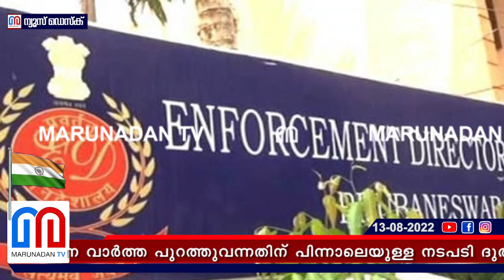ഇഡി ഓഫീസറുടെ കസേര തെറിച്ചത് എങ്ങനെ? I Ed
സ്വപ്‌നയുടെ നിർണായക വെളിപ്പെടുത്തലിൽ മുഖ്യമന്ത്രിയുടെ വീട്ടുപടിക്കൽ ഇ ഡി എത്തിയപ്പോൾ ആന്റി ക്ലൈമാക്‌സ്; ഇ ഡി ഓഫീസർ രാധാകൃഷ്ണന്റെ കസേര തെറിപ്പിച്ചത് മുകളിൽ നിന്നുള്ള അതിവേഗ ഇടപെടലിൽ; മുഖ്യമന്ത്രിയുടെ മൊഴിയെടുക്കുമെന്ന വാർത്ത പുറത്തുവന്നതിന് പിന്നാലെയുള്ള നടപടി ദുരൂഹം; പിണറായിക്ക് വേണ്ടി ഇടപെട്ട ആ അദൃശ്യകരങ്ങൾ ആരുടേത്?